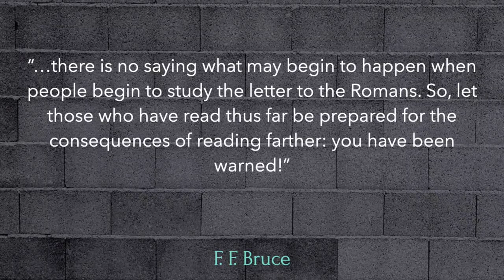Message 9.8.2024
"OUR FOUNDATION"
Romans 1:1-17